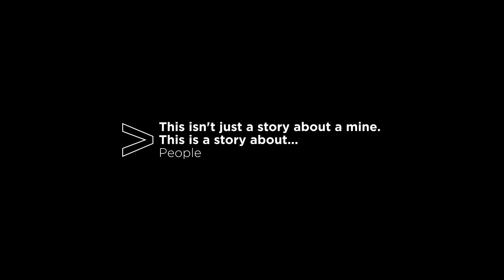Hunter Valley Operations: People - Skye